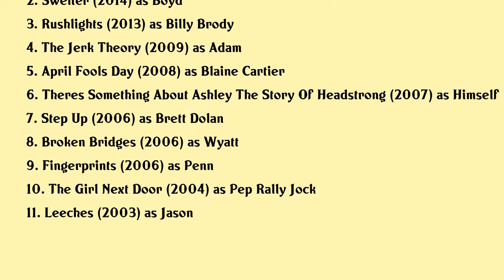Josh Henderson Movies list Josh Henderson| Filmography of Josh Henderson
Josh Henderson Full Movies List Filmography of Josh Henderson

Latest movies of Josh Henderson are:

1. Time For Me To Come Home For Christmas
2. Swelter
3. Rushlights
4. The Jerk Theory
5. April Fools Day
6. Theres Something About Ashley The Story Of Headstrong
7. Step Up
8. Broken Bridges
9. Fingerprints
10. The Girl Next Door
11. Leeches

Complete list of movies acted by Josh Henderson are in this video.

Please Comment down your favorite movie of Josh Henderson